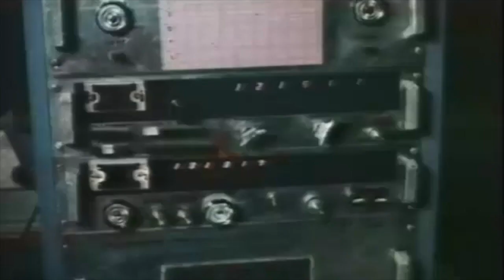Die Jäger des Jade-Schatzes ( RAW FORCE 1982 ) - BEST OF Trailer - Kung Fu Cannibals - Trashlegende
KUNG FU ZOMBIES
KANNIBALEN PRIESTER
NAZI MENSCHENHÄNDLER
KARATE CHICKS
und jede Menge nackte Tatsachen.

Willkommen auf Warriors Island!